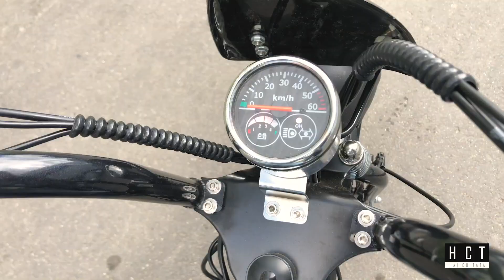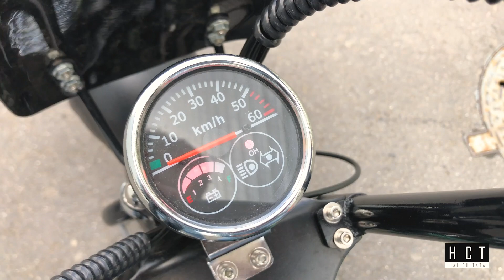Bicicleta electrică Pegas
Participă la campania Reciclism. Reciclează 20 de baterii uzate în magazinele Pegas și primești garantat 4 baterii noi. În plus participi la tombola unde poți câștiga o bicicletă electrică Pegas!